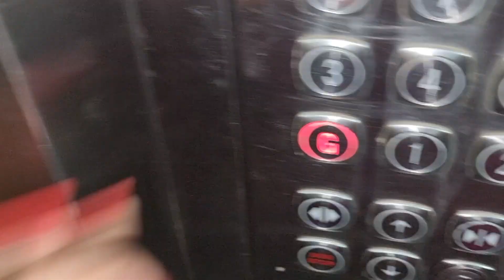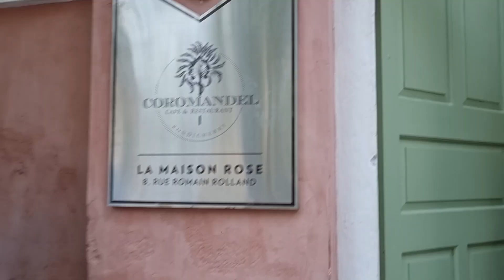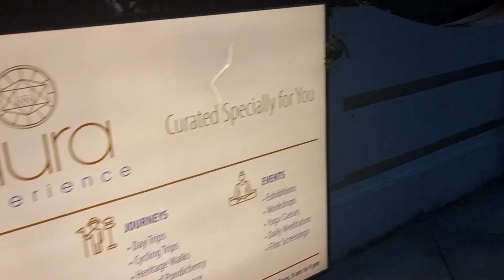Arriving Pondicherry with Friends | Café Coromandel | Paradise Beach | Dhwani Pawar